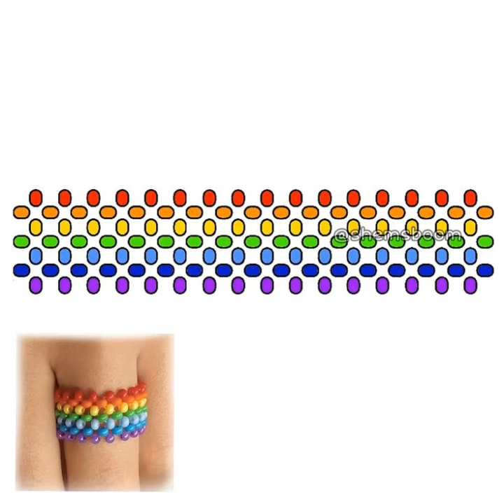~Схемы для бисероплетения~30+ схем🍄🐸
Для тех кто не знает что сплести😎